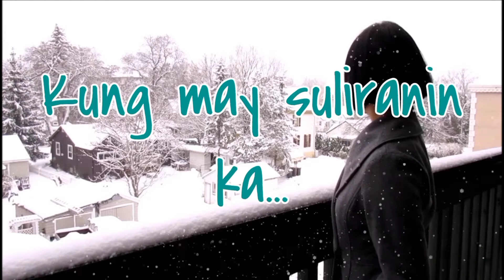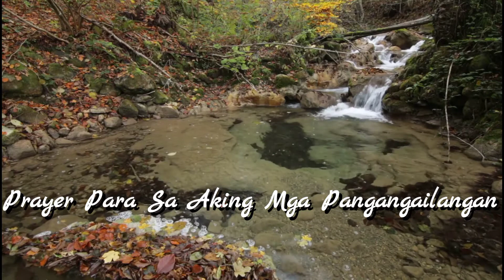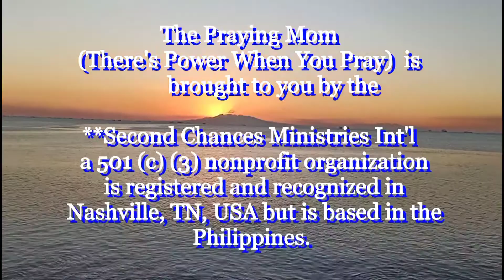Prayer Para Sa Nangangailangan "The Praying Mom" (There's Power When You Pray)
May pangangailangan ka ba? May kakulangan ka ba sa buhay? Problema sa pamilya? Baon sa utang? Problema sa kalusugan? Natanggal sa trabaho? Problema sa pamilya--sa iyong asawa't mga anak? Kaibigan, anuman ang iyong pangangailangan sa mga sandaling ito, ang Panginoong Diyos ang magpupuno sa bawat kakulangan mo! Inaanyayahan kita na umupo sa paanan ng ating Diyos at ibigay mo sa Kaniya ang LAHAT ng iyong dinadala!